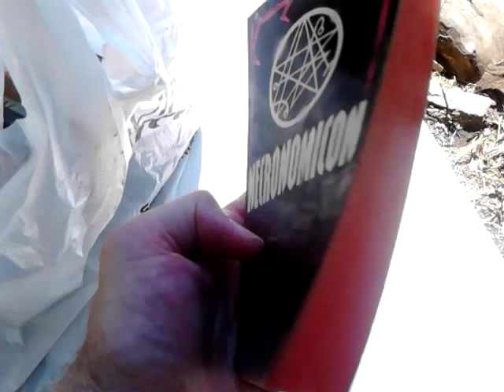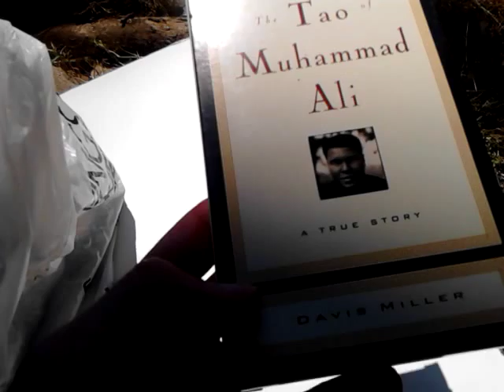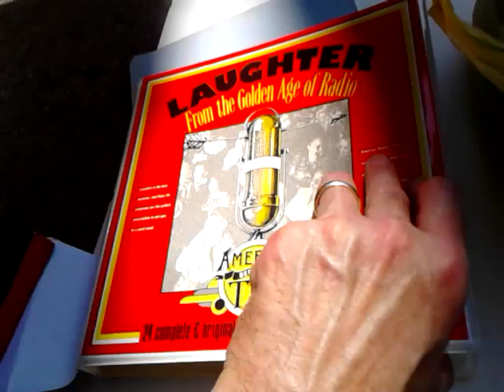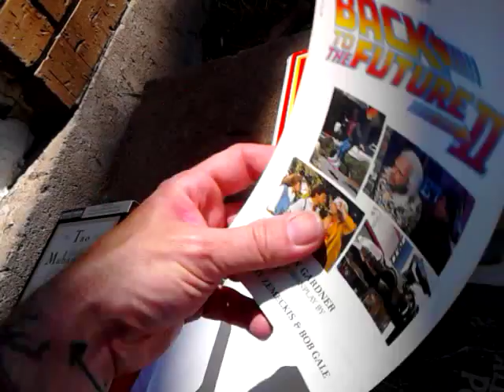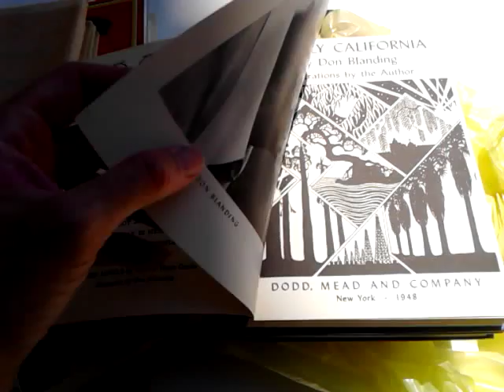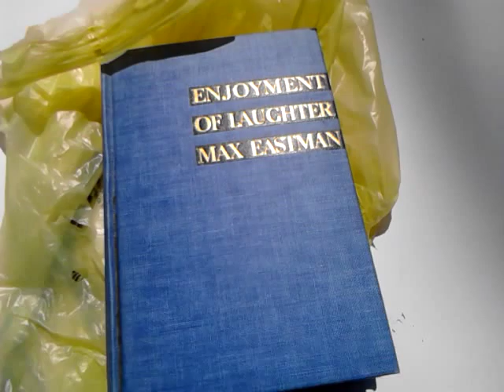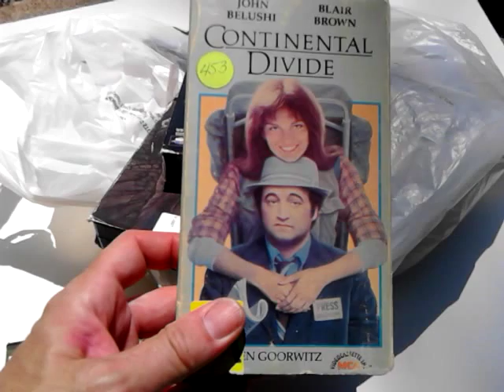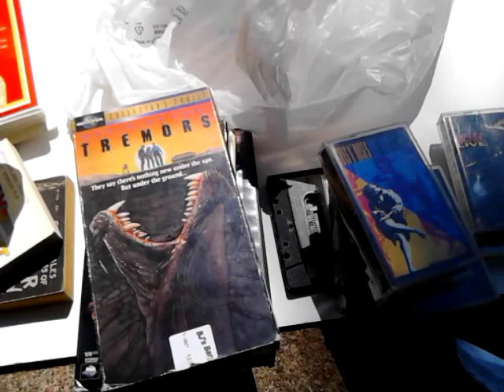THRIFT STORE, Book Sale & Mail HAUL!! Cassettes, Books, Autographs, Etc...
**OLD VIDEO**
Tons of great stuff here guys!!